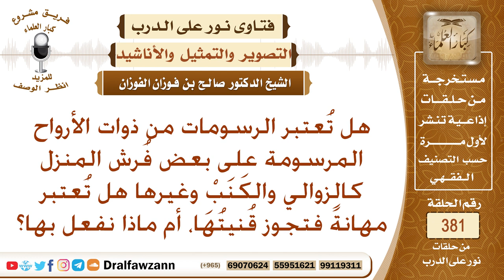ما حكم الرسومات من ذوات الأرواح الموجودة على بعض الفرش والكنب، وهل تعتبر مهانة فتجوز قنيتها؟ الفوزان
نص السؤال: هل تُعتبر الرسومات من ذوات الأرواح المرسومة على بعض فُرش المنزل كالزوالي والكَنَبْ وغيرها هل تُعتبر مهانةً فتجوز قُنيتُهَا، أم ماذا نفعل بها؟
السيرة الذاتية :
للاشتراك في قناة الشيخ صالح الفوزان

رئيس الفريق
لمشروع كبار العلماء